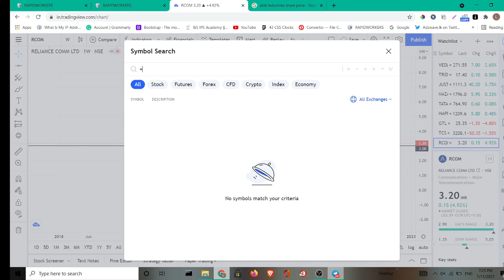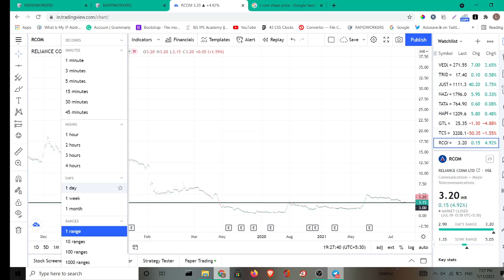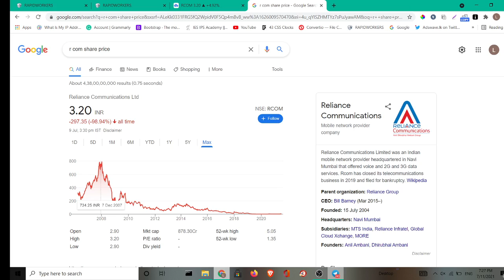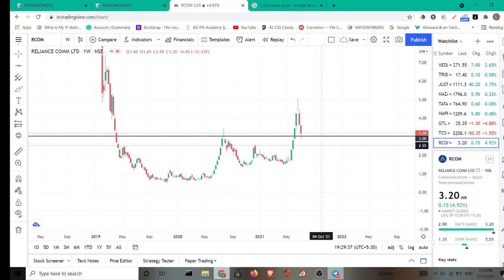R com share latest news | R com share new target | R power new target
rcom jio deal,reliance jio news,rcom assets,rcom latest news today,rcom lower circuit,rcom today lower circuit,rcom jio

rcom share latest update in hindi,rcom share buy,rcom share price,rcom share targetrcom news today,rcom share analysis,rcom share new target,rcom news,reliance jio,

rcom jio deal,r com nclt news,rcom latest

news,rcom news today,rcom share latest news today,rcom stock analysis,rcom stock,rcom jio deal latest news,rcom share latest news,

R power share dividend

R power share next target

R power Share big news

Anil ambani

Anil ambani losses

R power reliance industry

mukesh ambani

best penny stocks for intraday today,

best growth penny stocks,

best growing penny stocks,

best gold penny stocks,

best growth penny stocks 2020,

best penny stocks healthcare,

best penny stocks to hold long term,

best penny stocks with high dividends,

best robinhood penny stocks,

best penny stocks in india,

best penny stocks in chemical sector, best penny stocks in pharma sector,

best penny stocks in telugu,

best penny stocks in it sector,

best penny stocks in 2020,

best penny stocks in share market,

best penny stocks july 2020,

best penny stocks june 2020,

best penny stocks july 2020 india,

best penny stocks june 2020 india,

best penny stocks jim cramer,

best penny stocks july,

best penny stocks june,

best penny stocks rakesh jhunjhunwala,

pranjal kamra best penny stocks,

best penny stocks list 2020,

best penny stocks latest,

hoot nonny stooko long than 1 runon